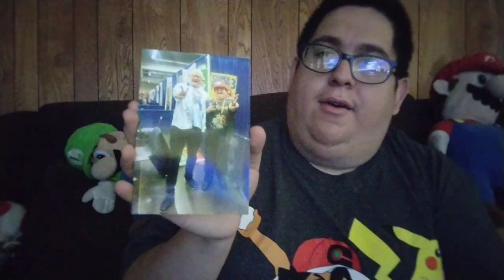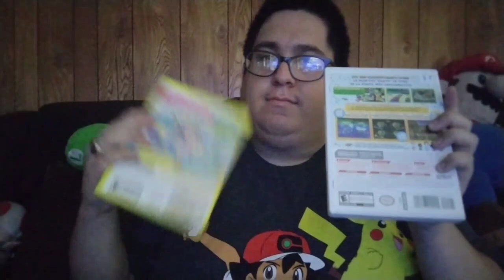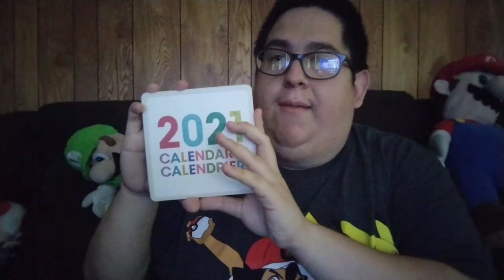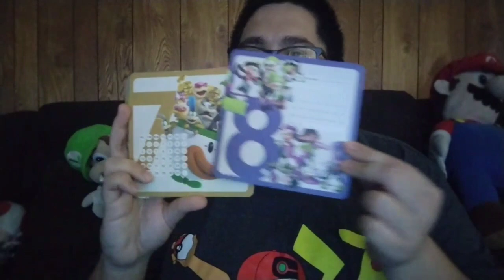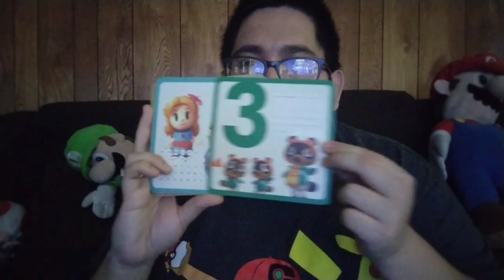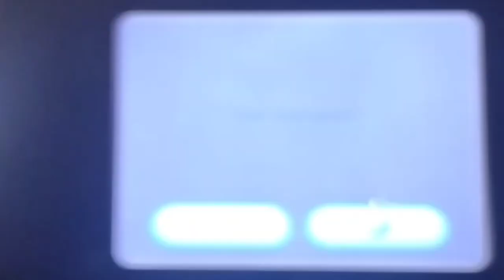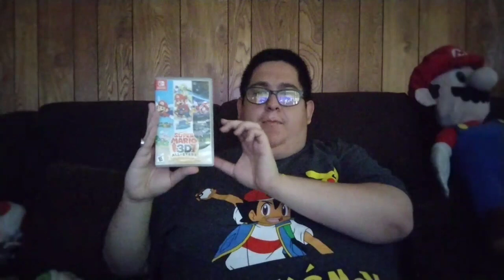Super Mario Galaxy (3D All-Stars) Episode 07 Time To Fight Against Bowser 🔥🔥🔥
This is the 7th Episode Of My Super Mario Galaxy (3D All-Stars) Playthrough Where In This Episode Mario Goes to Bowser's Location & Battle. Bowser Hence Why I Said Bowser's Location, What You Were Expecting The Easter Bunny 🐇🤣 JK Anyway, This Will Be a Cool Boss Fight On a Very Weird Galaxy Cause there's Lots of Tricky Stuff in the Galaxy Which If I Explained Than This Paragraph Would Become a 30'000 Word Essay Also I Show Off Some Of My Mario Merch, Hope You Enjoy 😄👍 Watch Live